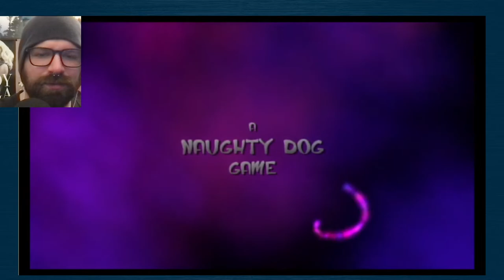Bill Plays Jak and Daxter The Precursor Legacy [1] *LIVE STREAM* 4/6/23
Bill goes back to his childhood and plays Jak and Daxter The Precursor Legacy by Naughty Dog for the first time in years LIVE! Part 1 of the Jak and Daxter Trilogy replay begins! Be sure to like the video, subscribe for more, and ring the bell blahblahblah Thank you so much for the donations to support the streams and channels, as well as your support from watching and clicking!

thethirdbill
# 249​​
2364 Essington Rd